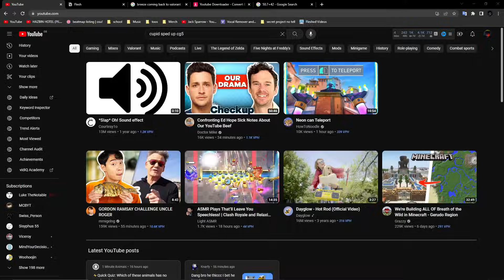ﬂeSh fLeSh FÍESh fLE𝐒H FLESH F̵L̸S҉H̴͊-F̶̡̂̍L̶̦̂͛̈È̷̜̒S̵̤͓̒H̵̻͕̙̩͐͊́=F̴̗̎L̶̢̞̍̓E̵̛̒S̵̲͍̕H̴̠̗͓͇͆̉͐̓̍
I found out about this mod from @yorkmouseModz 's vÍdeo - Go forth and comment that I sent you my mÍnÍons

---Mod List---
 - Presence Footsteps
 - Advancement Plaques
 - Appleskin
 - Biomancy
 - Distiant Horizons
 - Clumps
 - Better FPS
 - Eating Animations
 - Effective
 - Flywheel
---To The Mod Author---
I have a variety of things Í'd like to say, but this Ís (what Í consider to be) the most important. Consider adding a restrÍctÍon/lockÍng mechanÍsm to getting aspects of the mod, and/or an upgradÍng mechanÍsm for the mod. Ítems lÍke the claws are end game loot you can get before dÍamonds, Íts like choosÍng the wÍzard Ín D&D and getting access to 9th level spell slots before you can learn fÍreball. Thaumcraft used a research tree, DraconÍc EvolulÍon required earlÍer Ítems Ín the craftÍng recÍpes, Others have theÍr unÍque solutÍons, I'd create a hybrÍd or make my own.

:D